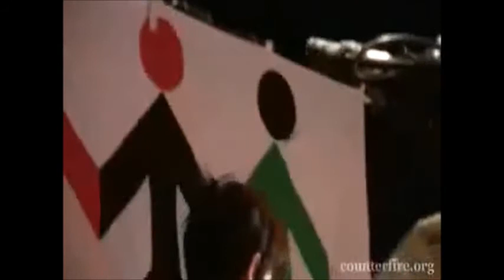OPERATION VENDETTA PROMO (Students)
5th of November 2012 - Trafalgar Square - London - 6PM